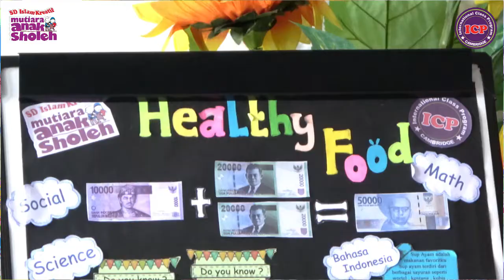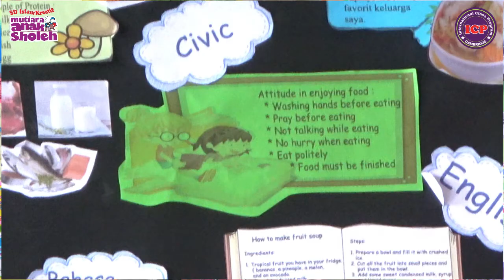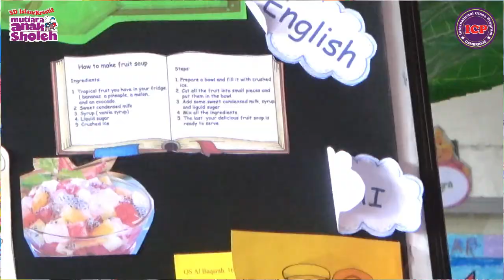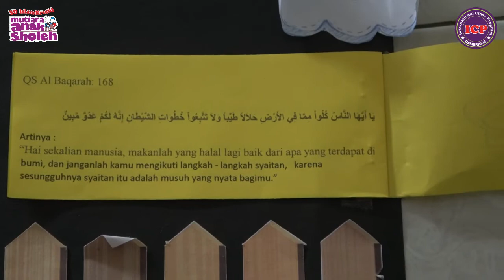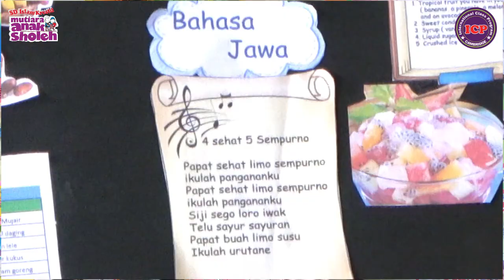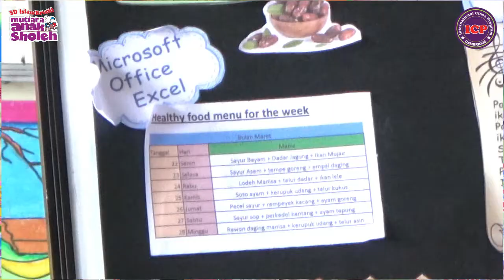Presentasi Project | Aulia 3B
Subhanallah Kak Aulia semangat sekali cerita tentang mading Healty Food miliknya.
Sekedar informasi aja ya kawan, Project mading ini dikerjakan sendiri oleh kak Aulia selama masa belajar mandiri dirumah.
Keren banget kan Mading nya..
Yuk kita lihat bersama.